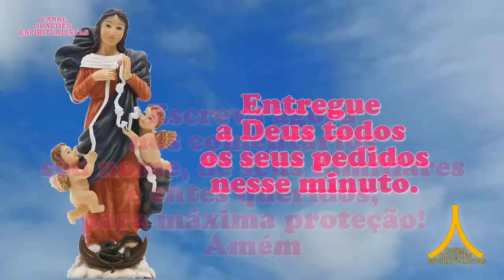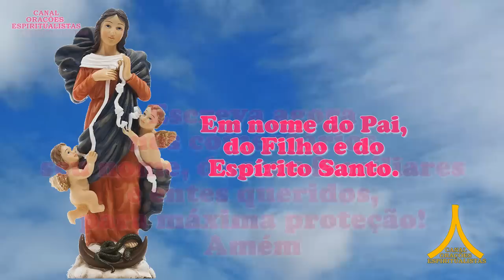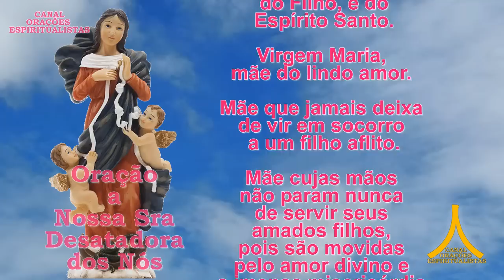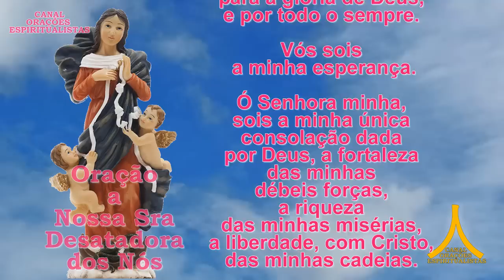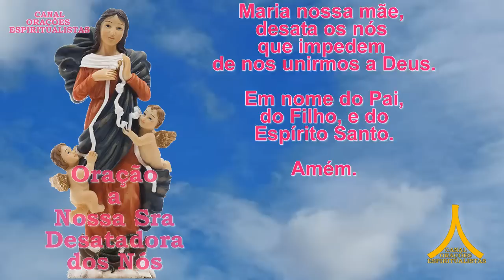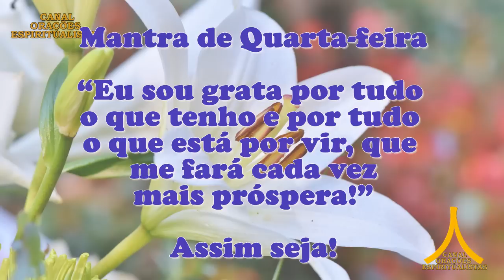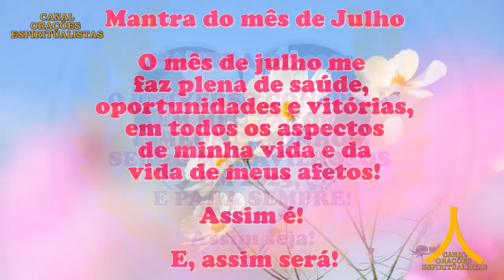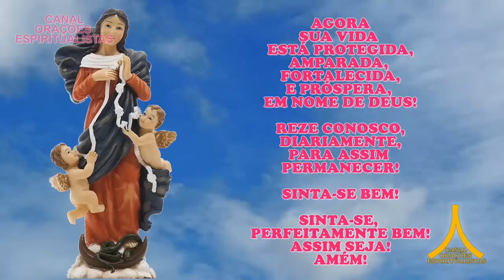Oração da Manhã e para todo dia 13 de julho de 2023, N Sra Desatadora dos Nós, Cura e Libertação